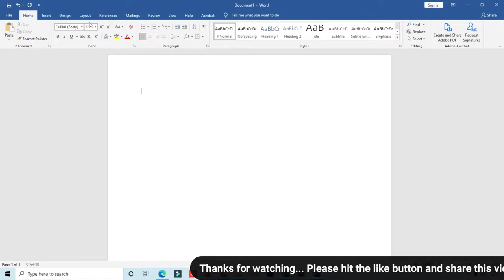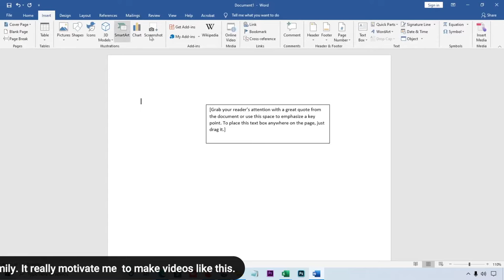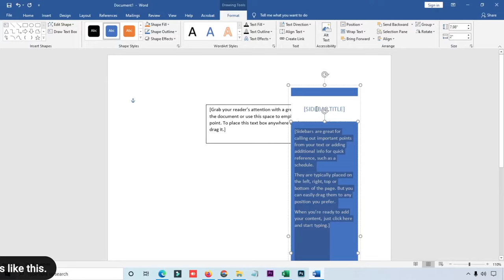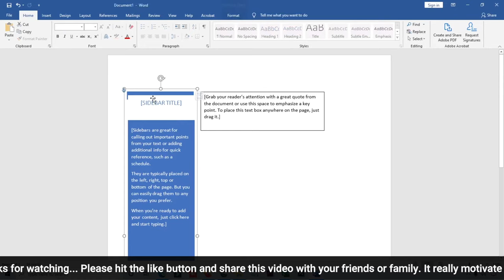HOW TO USE WRAP TEXT IN MS WORD – Simple & Easy Ways To Use Text Wrapping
Hello friends today we are going to learn about wrap text in word, here I will guide you step by step wrap text in ms-word, also show you how to use tight text wrapping in word 2019. If you don’t how to text wrapping inside box then this video for you here you will see complete word text wrapping, and apply text wrapping word in 2019.
If you have query or question you may comment be below.